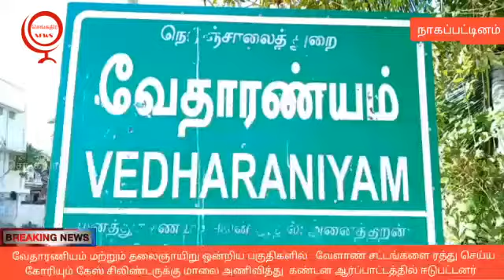மக்கள் விரோத ஒன்றிய அரசை கண்டித்து வேதாரணியம் மற்றும் தலைஞாயிறு ஒன்றிய பகுதிகளில் திமுக ...